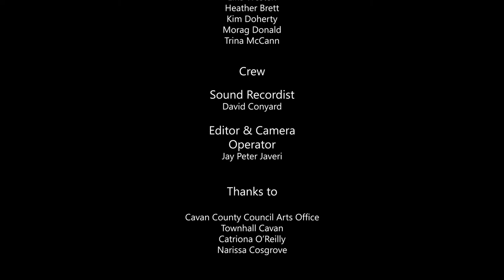Changing Seasons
Cavan Monaghan Arts and Health Forum

“The importance of the arts to wellbeing, connecting to yourself and others through creativity”

Filmmaker Colm Mullen explores Artists’ Perspective on Arts and Health and the power of the arts in relation to Well-Being. This takes place with artists who have engaged with the Changing Seasons Peer Network (Cavan Monaghan Arts and Health Forum). Artists discuss practice and perspectives and the arts capacity to foster connection and engagement for the benefit of well-being, a cross section of these are available online for viewing on Culture night.

Cover Image : River of Life, Morag Donald